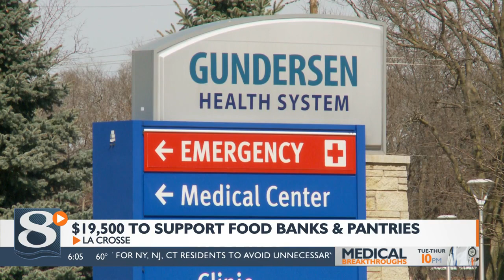Gundersen honors doctors by donating to area food pantries